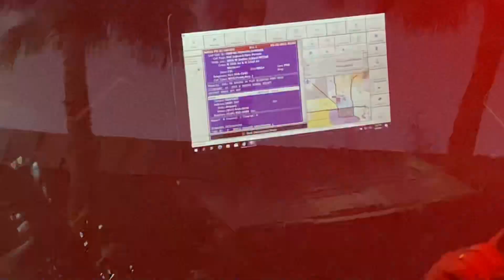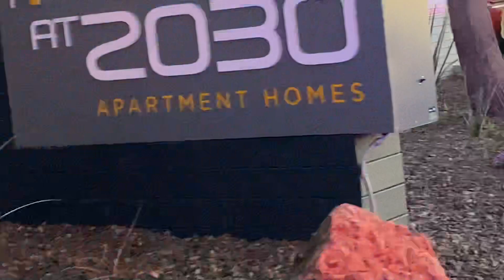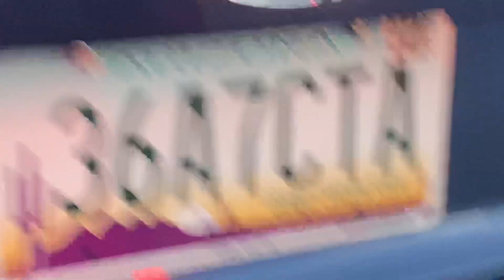Phoenix PD someone stabbed to death 20th Ave. and Indian school